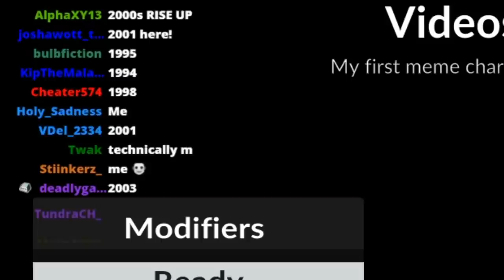Things Every 2000's Kid Will Remember... On Guitar Hero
WE NEED MORE OF THESE.